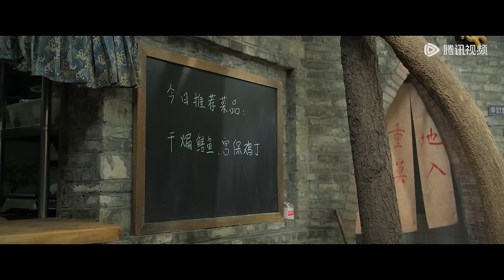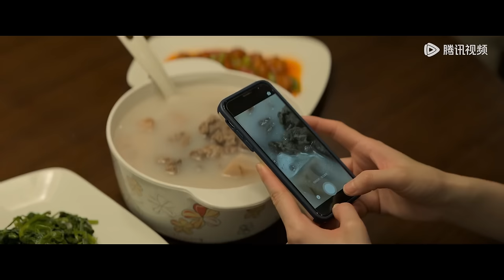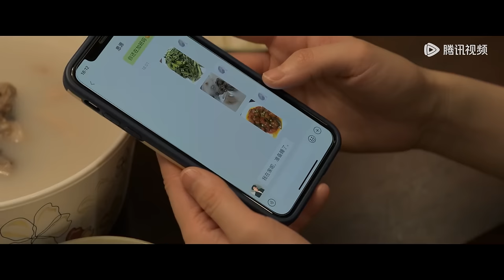ENG SUB【今天的她们 Fry Me to the Moon】EP14 顾家拍摄最后的全家福，刘思源再次与梁清然纠缠（宋轶、佘诗曼、李纯）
Boyfriend cheated on her before marriage! Click the link to enjoy more

☞会员3月29日起每周日至四19点30分抢先看两集每周五、六抢先看一集，非会员每周五至二更新一集
❗正片完整版屏蔽以下地区：
印度尼西亚, 泰国, 菲律宾, 越南, 马来西亚, 新加坡, 香港, 澳门, 韩国, 日本

《今天的她们》把事业看得极重的路真真为了爱情奋不顾身的回到了成都。早早嫁给青梅竹马但总想逃离婚姻的闺蜜顾漫婷，邀请真真加入了自家老字号饭店“川白楼”。两人原有的生活轨迹却因为餐饮企业家梁清然的突然出现打破了……川白楼突如其来的危机让三位性格各异的女性“不打不相识”。经过爱情、事业、理想的层层考验，在烟火成都，她们又会做出怎样的抉择。
☞主演：宋轶、佘诗曼、李纯、张超、王仁君、李俊贤

00:00 Join Membership Watch Full in Advance
01:00 Click Link Below to Enjoy Full Episodes